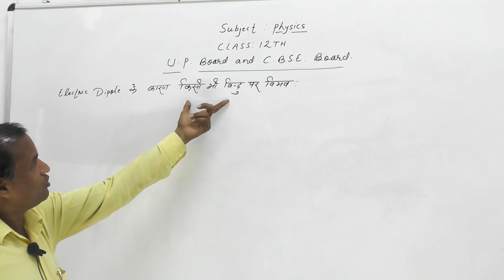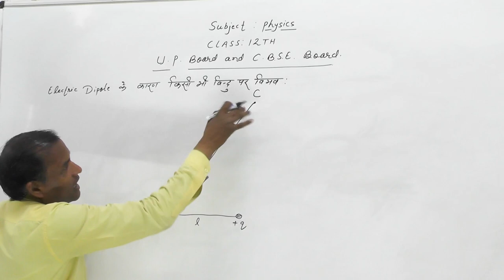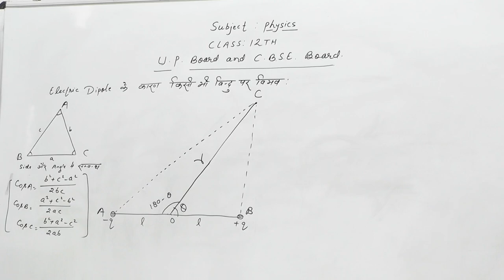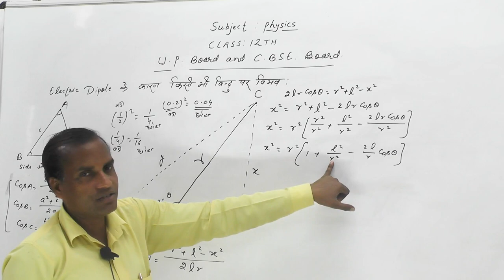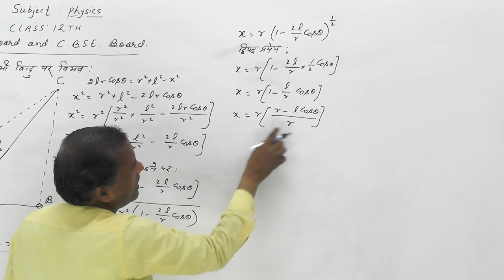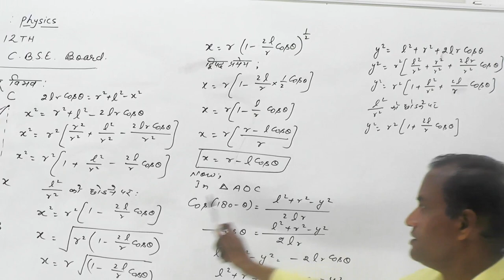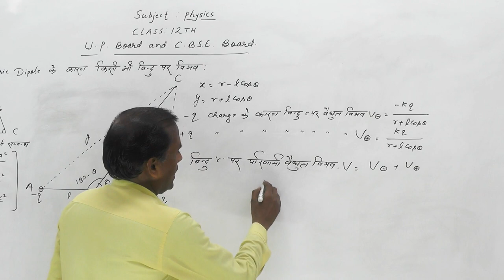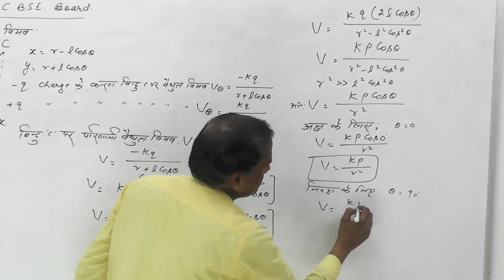Electric Dipole के कारण किसी भी विन्दु पर वैद्युत विभव :